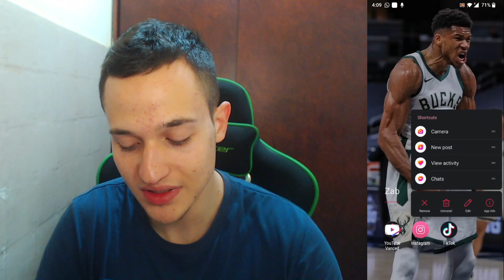HOW TO FIX SEARCH NOT WORKING ON INSTAGRAM (EASIEST WAY)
Today we talk about how to fix problem search not working on instagram, so stay until the end of the video to see the full explanation.